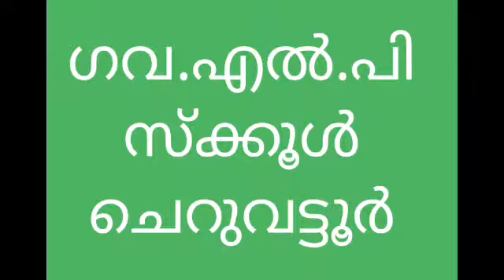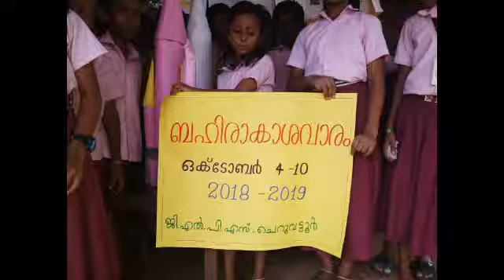ബഹിരാകാശ വാരാഘോഷം G L P S CHERUVATTOOR GLPS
ബഹിരാകാശ വാരാഘോഷം  G L P S CHERUVATTOOR GLPS  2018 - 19